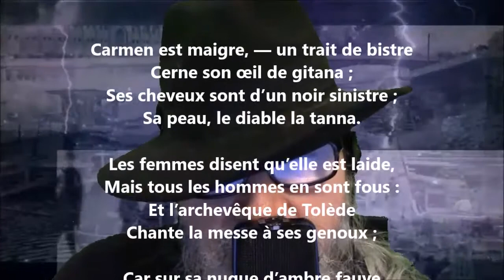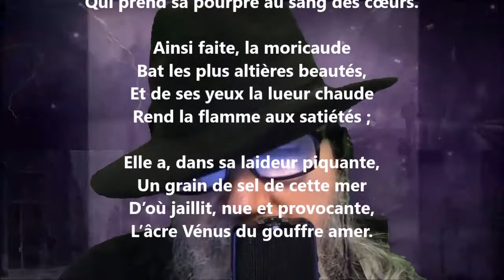Carmen - Théophile Gautier lu par Yvon Jean